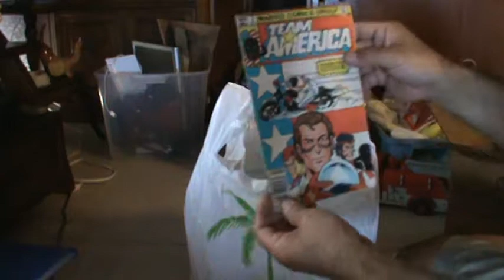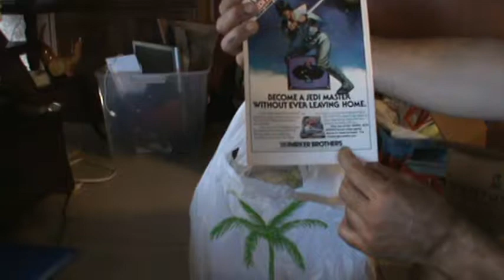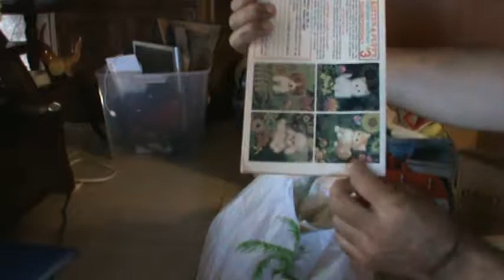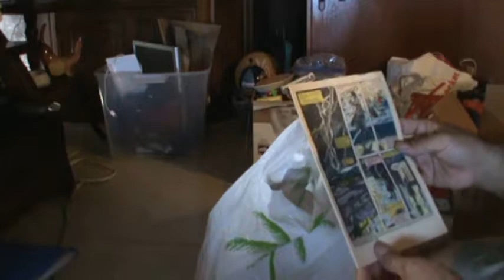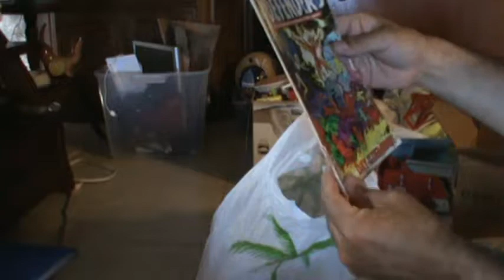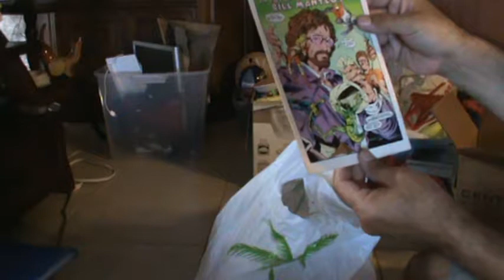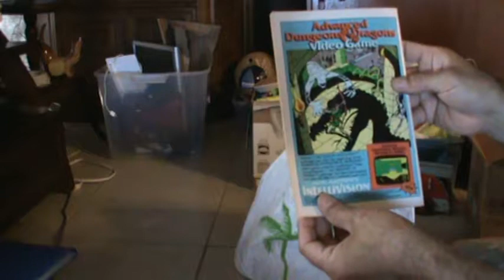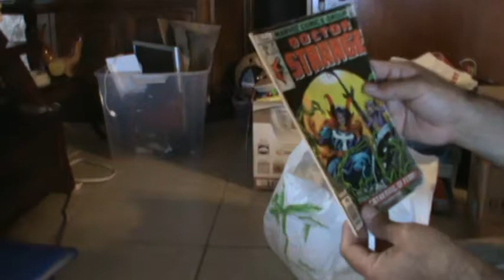Garage sale find. Stack of Old Comics Aiea Hawaii 07-28-18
Went to a garage sale in Aiea Hawaii. Did not notice anything good from the street but we decided to check it out. Found this stack of comics under a Pokemon trading book. Got the pile for 5 bucks.